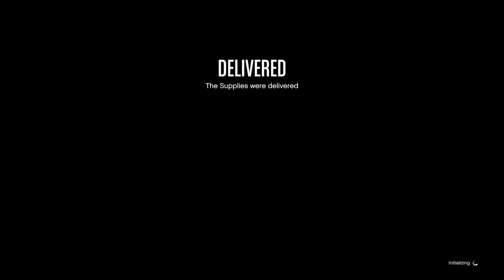Grand Theft Auto V online 617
I don't remember what I was doing when I recorded this it was a while ago and
some stuff might be out.Dated. also, the was made before the newest expansion